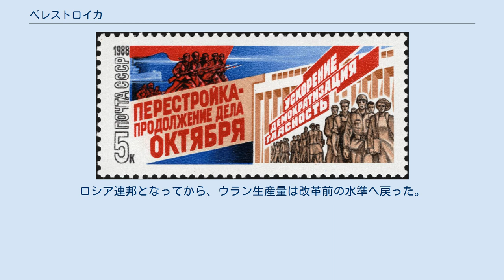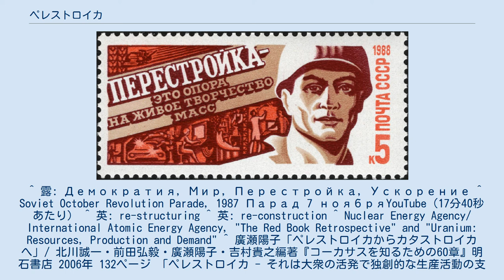ペレストロイカ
ロシア・ソ連の社会主義
ミハイル・ゴルバチョフ
ペレストロイカ（露: перестройка ピリストローイカ、ロシア語ラテン翻字: Perestroika）は、1980年代後半からソビエト連邦で進められた政治体制の改革運動。
ロシア語で「再構築（再革命）」を意味する（「пере（ペレ）」は「再び」を意味する接頭辞、「стройка（ストロイカ）」は「構築」「建設」を意味する単語）。
 ソビエト連邦共産党による一党独裁制が60年以上も続いたことにより、硬直した政府を立て直すため、1985年に共産党書記長に就任したミハイル・ゴルバチョフが提唱・実践した。
あわせて進められたグラスノスチ（情報公開）とともに、ソビエト連邦の政治を民主的な方向に改良していった。
 1987年のロシア革命70周年記念の軍事パレードの際、ロシア語で「民主主義、平和、ペレストロイカ、加速」と書かれた大きな立て看板がグム（国営百貨店）に立てかけられ、テレビ中継でアナウンサーが読み上げた。
以降、ソ連国内に広く浸透していった。
 ゴルバチョフは、社会主義体制の枠内での改革を志向したが、物資の不足により高まる国民の不満を背景に、社会主義体制そのものの放棄と、連邦制の崩壊につながった。
現在では、共産圏の民主化を進めるとともに冷戦を終結させた政策として、主に旧ソ連以外の各国で高く評価されている。
英語圏の国では「リストラクチャリング」や「リコンストラクション」と訳され、1980年代後半のイギリスのサッチャー政権やアメリカ合衆国のレーガン政権で行われた行財政改革・産業構造の転換政策あるいは民間企業の組織再編成などを指して使われた。
これは、日本で1990年代後半頃から使用されている「リストラ」の語源となった単語である。
 改革早々ウランの生産量が4倍以上に膨れた。
終盤のエリツィン時代に外国銀行の干渉を受けて官公事業が非民主的に払い下げられた。
ロシア連邦となってから、ウラン生産量は改革前の水準へ戻った。
カザフスタンの分離によるものと考えられる。
 コーカサスではカタストロイカと呼ばれる。
民族意識が高揚し、1987年半ばにアゼルバイジャン内で起こったナゴルノ・カラバフ紛争を皮切りにこの地域でも民族対立が表面化した。
現在（2000年代初頭）でも完全な解決に至っていない。
 ^ 露: Демократия, Мир, Перестройка, Ускорение ^ Soviet October Revolution Parade, 1987 Парад 7 ноябряYouTube（17分40秒あたり） ^ 英: re-structuring ^ 英: re-construction ^ Nuclear Energy Agency/ International Atomic Energy Agency, "The Red Book Retrospective" and "Uranium: Resources, Production and Demand" ^ 廣瀬陽子「ペレストロイカからカタストロイカへ」/ 北川誠一・前田弘毅・廣瀬陽子・吉村貴之編著『コーカサスを知るための60章』明石書店 2006年 132ページ 「ペレストロイカ - それは大衆の活発で独創的な生産活動の支えである」 1988年に発行された切手 1988年に発行された、ペレストロイカとグラスノスチを宣伝する切手